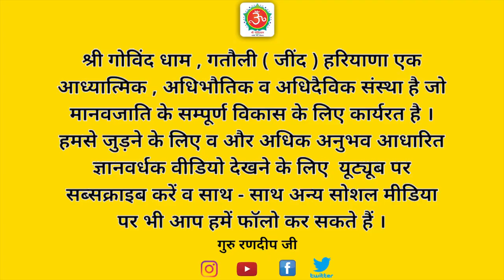विचारों के साथ मत बह जाना | मन के विचार | विचारों का साक्षी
इस वीडियो के माध्यम से गुरु रणदीप जी ने बताया है कि विचारों के साथ बह जाना गलत बात है , विचारों के साक्षी बनें और विचारों से ऊपर उठें । क्योंकि आत्मा मन बुद्धि से श्रेष्ठ है । एक कहानी के जरिए गुरु जी ने यह बात समझाने की कोशिश की है कि जो लोग विचारों के साथ बह जाते हैं उन्हें साधना की सिद्धि नहीं हो पाती ।
विचारों के साथ बह जाना गलत बात है , विचारों के साक्षी बनें और विचारों से ऊपर उठें । क्योंकि आत्मा मन बुद्धि से श्रेष्ठ है । एक कहानी के जरिए गुरु जी ने यह बात समझाने की कोशिश की है कि जो लोग विचारों के साथ बह जाते हैं उन्हें साधना की सिद्धि नहीं हो पाती ।
साधक लोगों को विचारों को तोड़ने की कला नहीं आती । यह कला तो केवल सिद्धों और पूर्ण संतो के पास ही होती है । एक बार एक महात्मा के मन में जो की साधना में लगा हुआ था बार-बार कढ़ी खाने का विचार आता है और वह इतनी ज्यादा कढ़ी खा लेता है कि उल्टी व दस्त लग जाते हैं । इतना होने के बाद भी वह बार-बार कढ़ी  ही खाता रहा । वह अपने मन को यही बोल रहा था कि तू फिर मांगेगा मुझसे कढ़ी । देखो क्या हालत हो गई है सिर्फ एक ही इच्छा के कारण । जब यह साधक मन के ऊपर पकड़ कर लेता है तो विचारों के ऊपर अपने आप ही पकड़ बनने लगती है । एक -एक विचार का साक्षी बनने से कल्याण संभव है । अध्यात्म विचार से निर्विचार  की यात्रा है ।

विचारों के साथ मत बह जाना
साधना कैसे करें
नाम का सुमिरन
मन के विचार
विचारों के साथ बहना
 विचारों का साक्षी
निर्विचारिता का महत्व
 निर्विचार कैसे बने
 विचारों से ऊपर कैसे उठें
 मन से नमन की यात्रा
साधना से मन शून्य होगा
महात्मा की कहानी
बार - बार एक विचार आना
सिद्धों की शक्ति
साधक के विचार कैसे होते हैं
विचार शक्ति
इच्छा शक्ति का महत्व
संकल्प की शक्ति
संकल्प का महत्व
ध्यान भटकना
जैसे विचार वैसे ही सपने
आदेश पालन
क्या किसी भी चीज की अति करना सही है
अति करना व्यर्थ है
मध्यम मार्ग
पाखंड की शुरुआत
मन के साक्षी बनें
आत्मा रूपी ताकत
जीवात्मा और परमात्मा
भ्रम कैसे दूर होगा
विचारों के प्रति सजग रहना है
आत्मा न स्त्री है और न पुरुष
आत्मा अनंत ताकतवर है
सद्गुरु हिन्दी
guruji

गोविंद धाम
govind dham